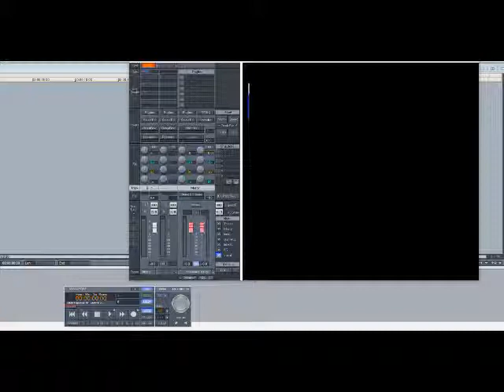Deniece Williams – Cause You Love Me Baby (Slowed Down)